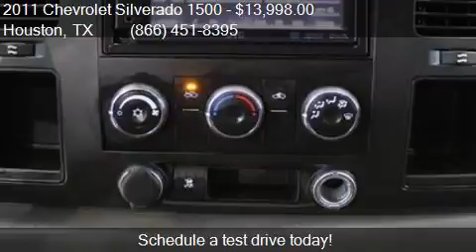2011 Chevrolet Silverado 1500 Work Truck 4x2 4dr Crew Cab 5.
This 2011 Chevrolet Silverado 1500 Work Truck 4x2 4dr Crew Cab 5.8 ft. SB is for sale in Houston, TX 77598 at Texas Auto South.

Engine: 4.8L V8
Transmission: Automatic 4-Speed
Color: Sheer Silver Metallic
Mileage: 104714
Contact Texas Auto South 16200 Hwy 3 Houston, TX 77598 to test drive this 2011 Chevrolet Silverado 1500 Work Truck 4x2 4dr Crew Cab 5.8 ft. SB today.